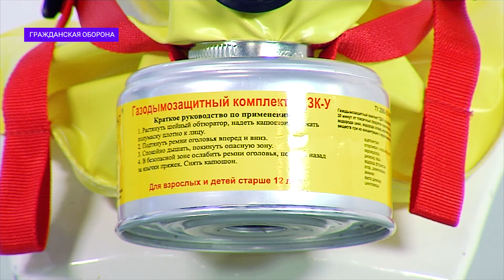Что такое «самоспасатель»? / «Гражданская оборона»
Что такое индивидуальный самоспасатель и чем он может помочь вам во время чрезвычайной ситуации, например, пожара в квартире? Ответила директор краевого «Центра ГО и ЧС» Наталья Григорьева в рубрике «Гражданская оборона».